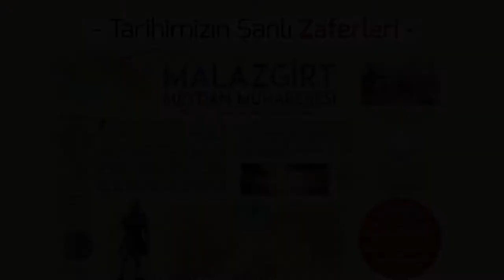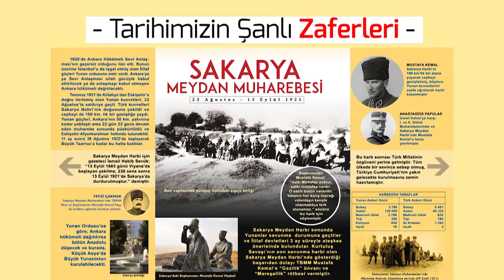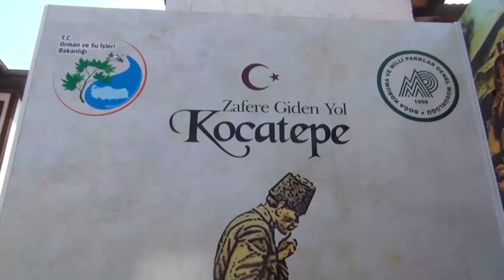Malazgirt'ten Kurtuluş Savaşı'na Zaferlerimiz - Belgesel